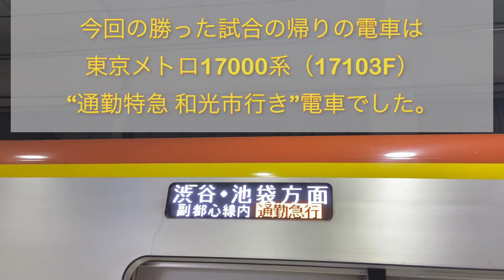東京ヴェルディが勝った試合の帰りの東急東横線の電車 （2022/06/22）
２０２２年６月２２日（水）の“２０２２シーズン 天皇杯３回戦・ｖｓ 川崎フロンターレ戦（ＨＯＭＥ in 味の素スタジアム）”の試合（試合結果はこちら ）で

東京ヴェルディが勝利して乗った帰りの電車です。

今回の帰りの電車は、試合当日の帰り、東急東横線武蔵小杉駅から乗った東京メトロ副都心線１７０００系（１７１０３Ｆ）の２１時５２分発・“通勤特急 和光市行き”電車で、乗車した武蔵小杉駅に列車が到着するシーンを撮影しました。

［乗り鉄 in 東横線内！！］副都心線17000系（17106F） “通勤特急 元町・中華街行き”に乗ってきた。 2021/08/04